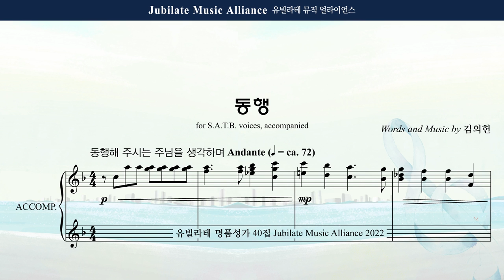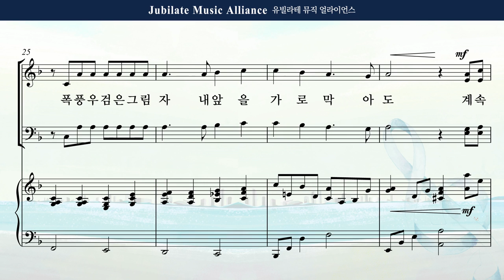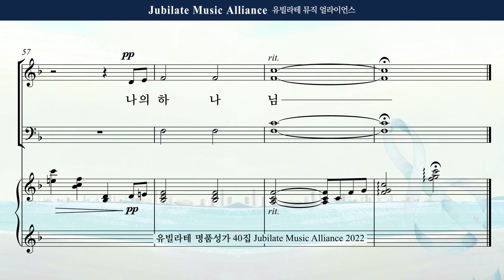[유빌라테 Special Edition 40집] 18. 김의헌 - 동행 합창